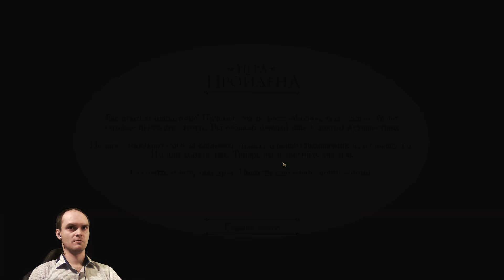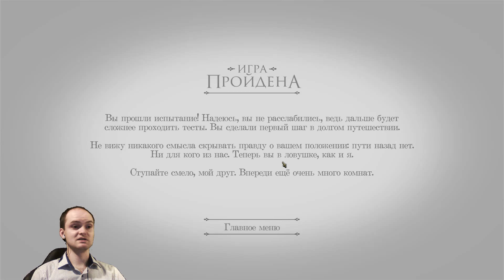The Room Прохождение ► ФИНАЛ |05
Прохождение и обзор The Room [Комната] на русском финал. Эпилог Epilogue. Интересные загадки, дух захватывает!